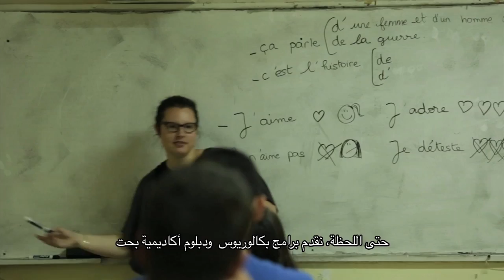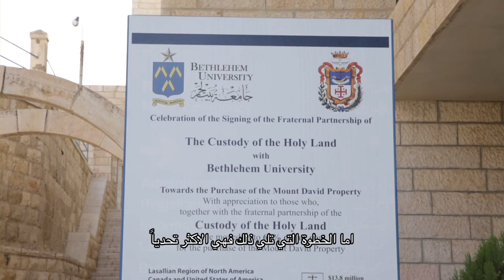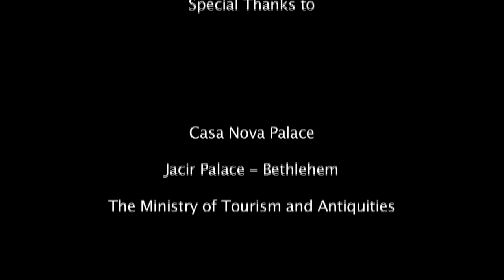Bethlehem University -Hotel Management